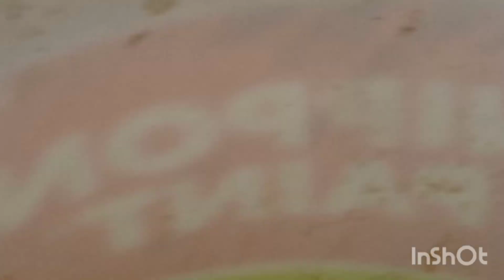Pigeons Video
GT road kalashah kaku muridke pakistan